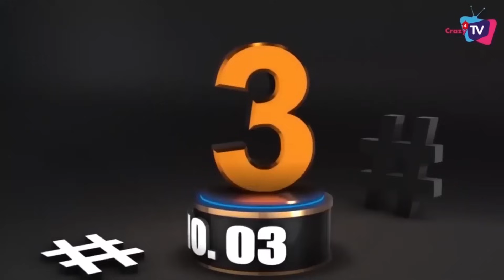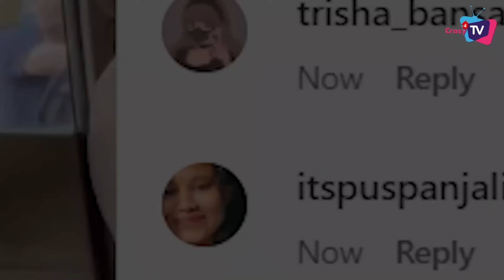Herere Top 7 News of 44th Week 2023